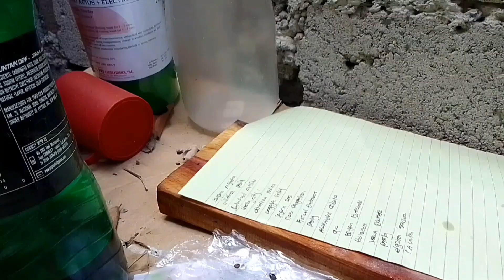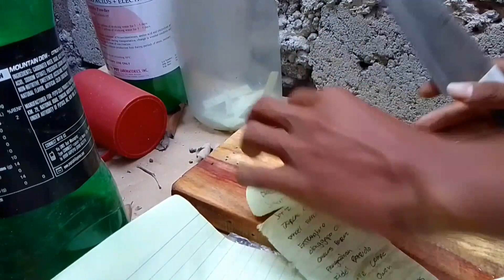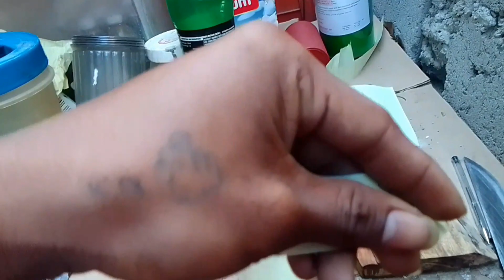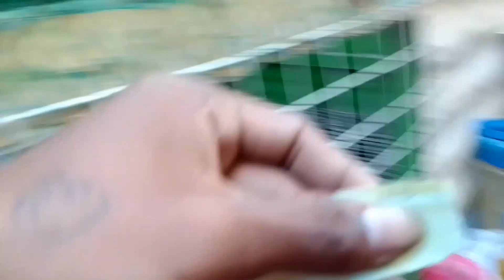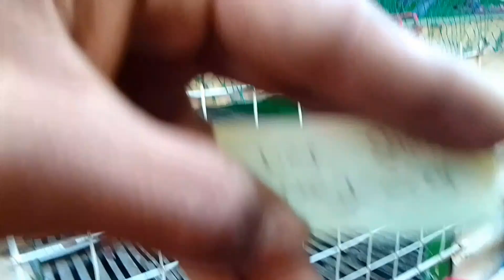lahi ng mga CHAMPION Pina mimigay lang natin😎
🕊️HAPPY FLYING❤️